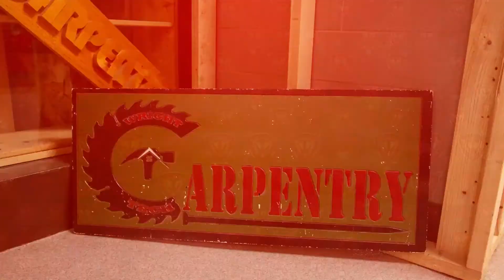JM Wright Tech Presents Welcome to Our Shops - Electrical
JM Wright Tech created videos to highlight the shops at our facility so the viewers can have a better understanding about what each shop provides.

These videos were created by Digital Media students.